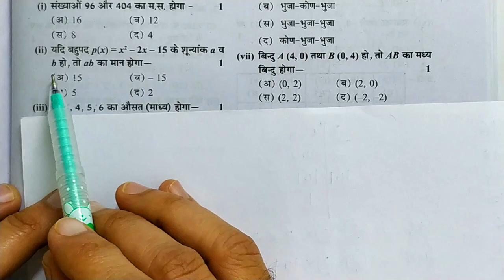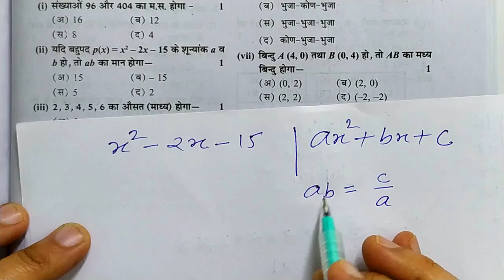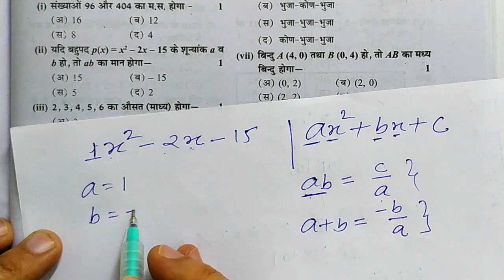बोर्ड़ नमूना प्रश्न पत्र 2024 गणित।डेस्क वर्क गणित।desk work maths class 10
मॉडल पेपर 2024 कक्षा 10 गणित, कक्षा 10 गणित का मॉडल पेपर 2024